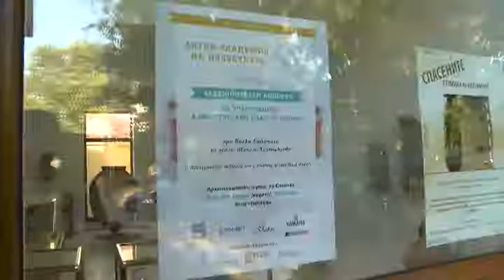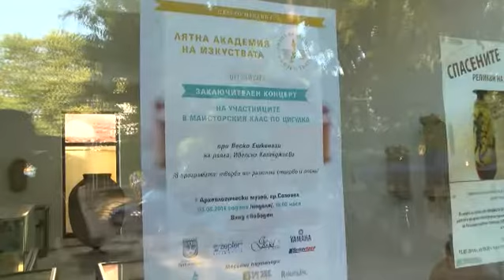ЦИГУЛКА - В.Ешкенази, Лятна академия на изкуствата - 2014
Заключотелен концерт на
участниците в майсторския клас по
ЦИГУЛКА при проф. ВЕСКО ЕШКЕНАЗИ

пиано: Ивелина Казанджиева

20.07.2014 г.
Археологически музей, гр. Созопол